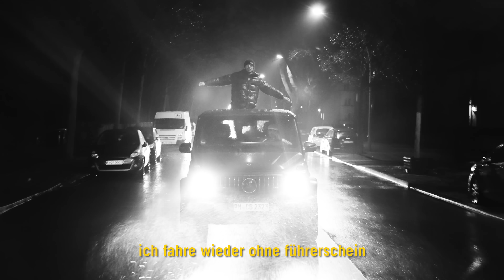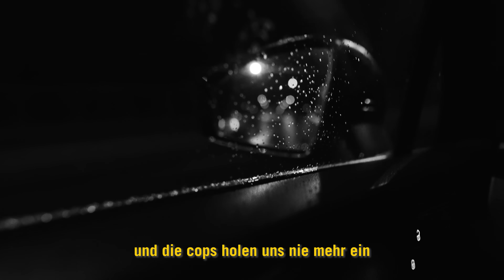CAPITAL BRA (FEAT. SIDO & GRINGO) – REGEN AUF DER FAHRBAHN (Official Video) 2/4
CAPITAL BRA (FEAT. SIDO & GRINGO) – REGEN AUF DER FAHRBAHN

Kulisse: WeStudio Berlin

LYRICS
[Part 1: Capital Bra]
Mir wird kalt, mich erwischt die Müdigkeit
Und ich fahre mit dreihundert Richtung Grunewald
In Kleinmachnow hab' ich für meine Familie zwei Villas steh'n
Aber keiner von den'n will mich seh'n
Und ich hab' jeden Tag Krach
Zuhause wegen Taş, draußen wegen den Clans
Ich bin kein Dealer und brauche keine Feinwaage
Doch mach' mich selber klein, wenn ich das Zeug kleinmache
Wir sind Kinder der Nacht
Ich mach' das Para nicht fürs Leben danach, sondern die Kinder danach
Aber was denken eigentlich meine Kinder danach?
Und was wird Mama euch erzähl'n?
Wie kam Papa denn ums Leben?
Er hat Allah angefleht
Inshallah werden wir uns irgendwann wieder seh'n

[Hook: Capital Bra]
Regen auf der Fahrbahn
Ich fahr' wieder ohne Führerschein
Blitzerfoto, Radar
Und die Cops hol'n uns nie mehr ein
Fahre Richtung Drama
Ich weiß, ich sollte es nicht übertreib'n
I'm sorry, Mama
Ich wollte nie ein Übeltäter sein
Blitzerfoto, Radar
Fahre Richtung Drama
Sorry, Mama
[Part 2: GRiNGO & Capital Bra]
Jede Nacht Studio-Session
Kein Spaß, schreibe Parts wie besessen
Willkomm'n im Haifischbecken
Du musst fressen oder wirst gefressen
Ich gab mei'm Team ein Versprechen
Seit sieben Jahren sind wir am releasen, schon vergessen?
Capi, wie spielst du dein Lächeln?
Der Joker, ein Clown kann die Tränen verstecken
Manchma' sauer, manchma' traurig
Manchma' freundlich, manchma' auch nicht
Aber meistens launisch
Warum weiß ich auch nicht
Regen tropft auf Fensterbrett
Außen schimmert Spiegel Blaulicht
Gun und Monster unter Bett
Zimmer dunkel, Duman, rauch' ich

[Hook: Capital Bra]
Blitzerfoto, Radar
Fahre Richtung Drama
I'm sorry, Mama
Blitzerfoto, Radar
Fahre Richtung Drama
Sorry, Mama
[Part 3: Sido]
Es war einmal vor langer Zeit
Grün hinter den Ohr'n und alles andre weiß
Ich war so einer, dem die Oma in die Wange kneift
Und dann bin ich zu 'nem Mann gereift, jetzt ist Django frei
Bin ich Mozart oder Jackson?
Wer ist Joker, wer ist Batman?
Bist du Lothar oder Beckham?
Ich nenn' dich Lola, weil du wegrennst, lauf, Forrest
Ich seh' den Rest nur von hinten
Vergess' zu essen und trinken, einfach nur lächeln und winken, heh
Und wenn er nicht gestorben ist
Erfreut er sich am Morgenlicht
Keine Farben, alles schwarz und weiß
Wie Reportagen aus der Nazizeit
Komm vorbei, um zwölf am Mittag gibt's 'ne Ladung Blei
Ich bin DiCaprio in Titanic 2